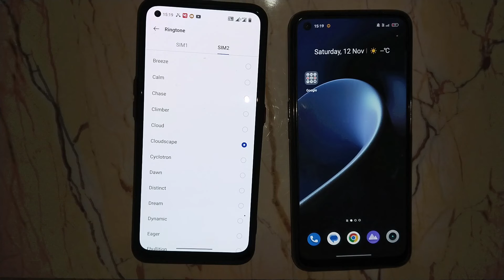OnePlus Nord CE 2 5G call first impression